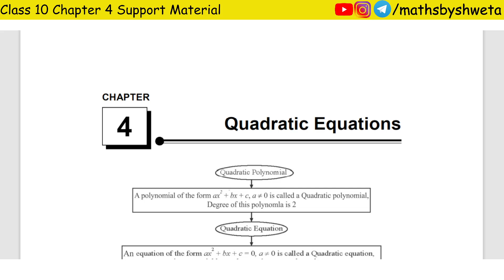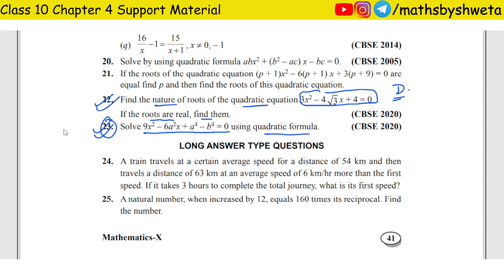CBSE Class 10 Maths Chapter 4 Quadratic Equations DOE support material solution Ques 22 & 23